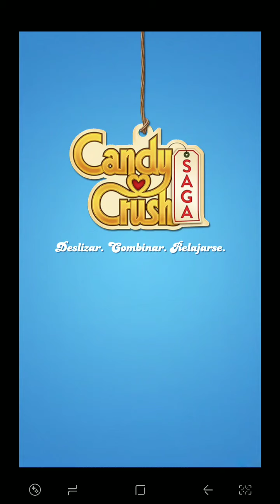Candy crush saga nivel 2698